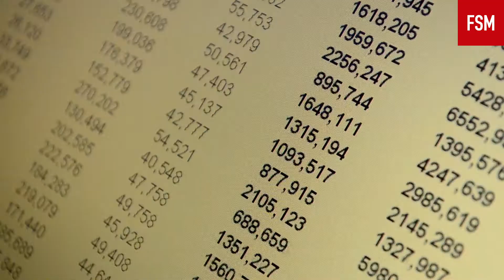碧桂園銷售強勁 內房投資策略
作為內房行業的表表者，碧桂園不僅銷售表現強勁，而且信貸狀況不俗，獲得投資者的青睞。在近來債券收益率上升的情況下，其債券更顯吸引。